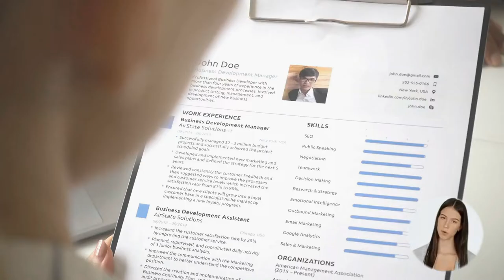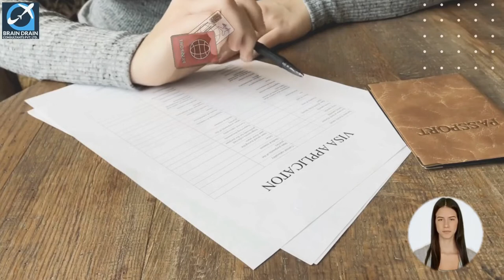ART TEACHER (PRIVATE TUITION) OPTIONS FOR AUSTRALIA IMMIGRATION | STUDY, WORK & PR DETAILS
VIDEO DESCRIPTION: ART TEACHER (PRIVATE TUITION) OPTIONS FOR AUSTRALIA IMMIGRATION | STUDY, WORK & PR DETAILS, video is for all the Art Teacher (Private Tuition), willing to migrate to Australia.

PROFILE DESCRIPTION
Art Teacher (Private Tuition) teaches students in the practice and theory of art in private training establishments.

Main topics covered in the video are as follows:
0:00:00 Introduction
0:01:27 What is the Profile Description of an Art Teacher (Private Tuition) for Australia Work Permit or PR?
0:02:03 In which type of Industries an Art Teacher (Private Tuition) can Work in Australia?
0:02:29 What are the education requirements to work as an Art Teacher (Private Tuition) in Australia?
0:02:50 How much experience is required for migration skill assessment on the profile of an Art Teacher (Private Tuition) in Australia?
0:03:17 What type of Skill Level is required to become an Art Teacher (Private Tuition) in Australia?
0:03:53 Which main Age Group is preferred for the job of an Art Teacher (Private Tuition) in Australia?
0:04:18 What is the Gender Ratio and preference in the Job profile of an Art Teacher (Private Tuition) in Australia?
0:04:40 How much Average Weekly Work Hours work do an Art Teacher (Private Tuition) get easily in Australia?
0:05:14 What kind of  Job Opportunities for an Art Teacher (Private Tuition) are there in Australia?
0:05:43 What are the License Requirements in Australia for working as an Art Teacher (Private Tuition)?
0:06:02 What is the weekly wage rate for an Art Teacher (Private Tuition) in Australia?
0:06:31 Which Migration Skill Assessment Body assesses the profile of an Art Teacher (Private Tuition) in Australia?
0:07:50 How to apply for a job on the profile of an Art Teacher (Private Tuition) in Australia?
0:08:17 How to write an Australian Style resume?
0:08:49 Which are the job portals to apply as an Art Teacher (Private Tuition) in Australia?
0:09:33 Which are the visa options to get Permanent residency or work visa as an Art Teacher (Private Tuition)?
0:11:14 What are the study options in Australia to become an Art Teacher (Private Tuition)?
0:12:00 Who is the best immigration consultant for filing Australia PR, Work Visa or Study Visa?
0:12:24 What are Benefits of booking an expert Immigration Consultancy Session?
0:12:41 Who provides the Best online Immigration Consultation and Immigration Services?
0:13:08 Which Android app is the best to find the Immigration and Jobs related latest information for Australia?